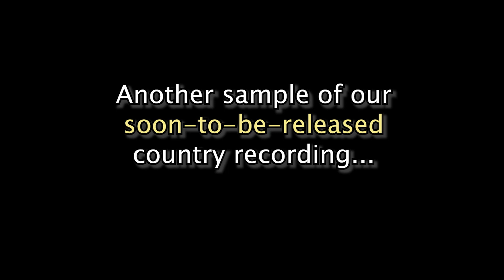Country Recording Sneak Peak #6: Silver Threads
Together, they host the Mollie B Polka Party Radio Show on both on Rural Radio, Channel 147, (Sundays, 11:00am to 1:00pm EST) and kneiradio.com (Sundays, 8:00-10:00pm EST).